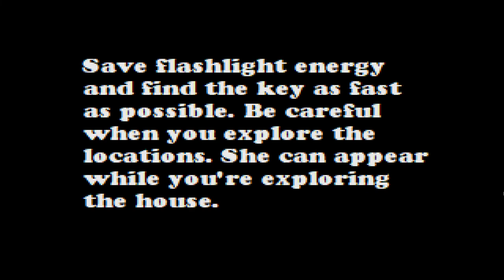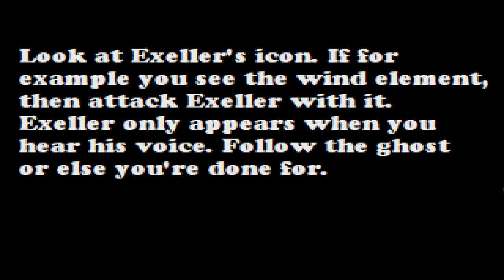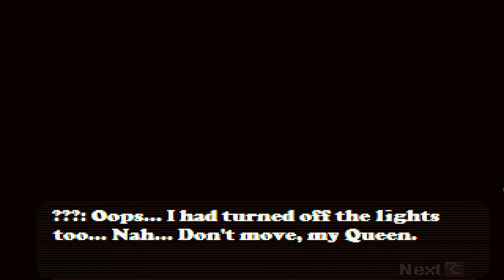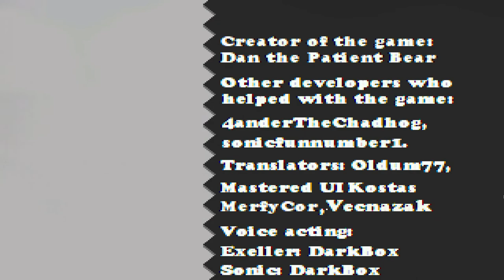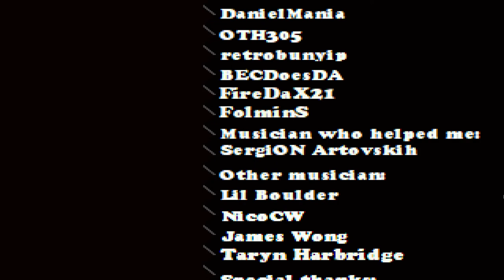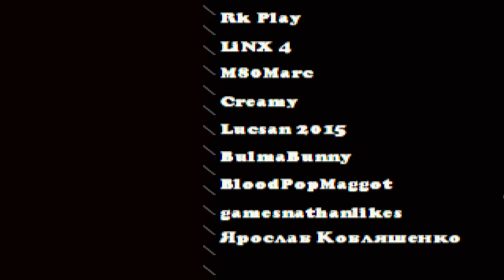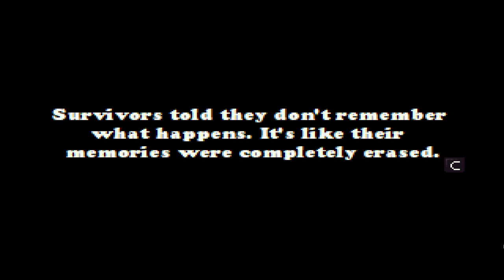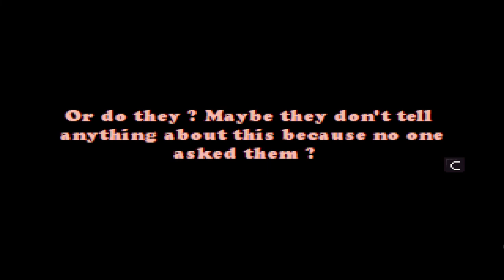Solo Cream, Sally y Tails - Sonic.Exe The spirits of Hell Round 2 #18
Holaa a todos ¿Cómo están? Espero que bien, hoy les traigo el Capitulo Numero 18 de Sonic.Exe The spirits of Hell Round 2! Espero que les guste!!

0:00 Inicio
0:45 Amy
02:21 Bingo Forest (Cream)
05:22 Intentado Atrapar a Alice (Cream)
06:33 Bingo Festival (Cream)
10:37 Casa (Cream)
13:09 Tails, Knuckles y Eggman
13:56 Tails Vs Amy
17:35 South Tropics (Sally)
20:42 Limp City (Sally)
25:41 QTE (Sally)
28:15 Historia Cream
31:02 Volcano Valley (Cream)
34:41 Historia Tails
36:59 Volcano Valley (Tails)
40:04 Historia Sally
42:26 Volcano Valley (Sally)
47:02 Encuentro de Cream, Sally y Tails
49:03 Secret Passage
51:36 Batalla Contra el Exeller
53:22 Primer Final
54:07 Creditos
1:00:55 Final 2
1:03:33 Final Curioso